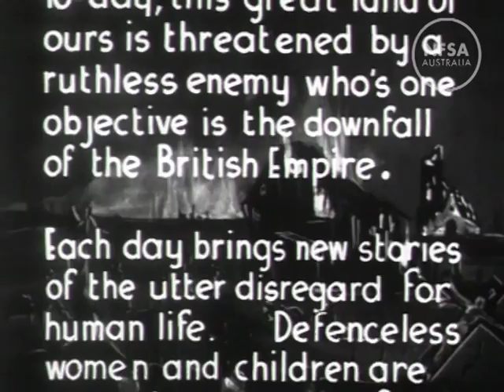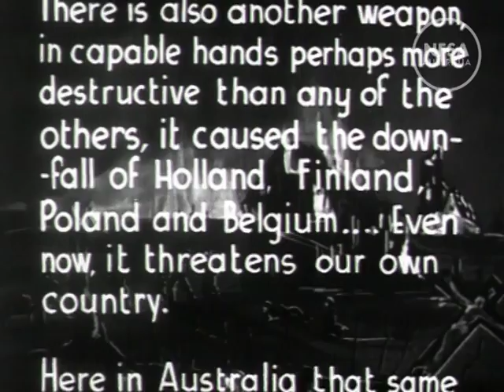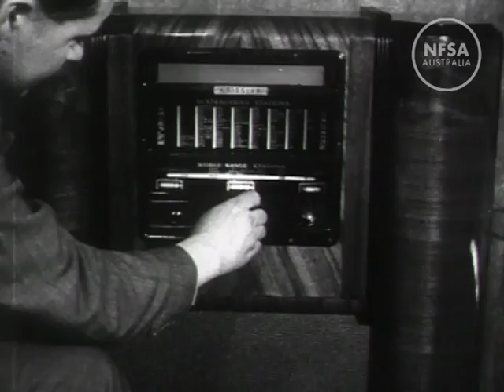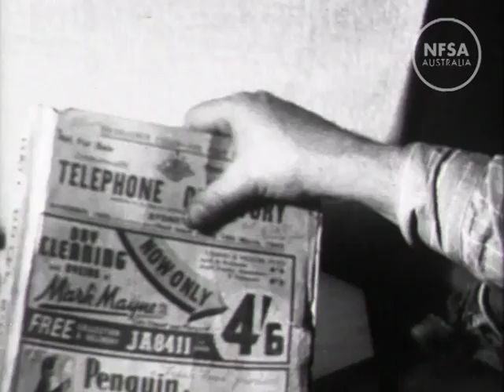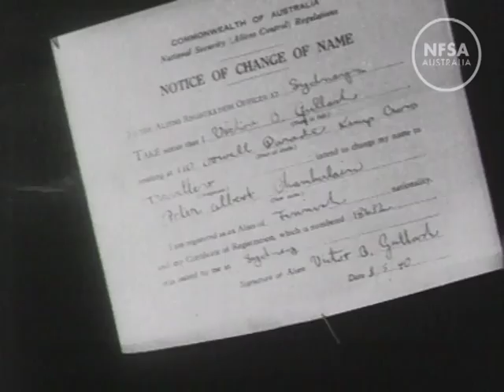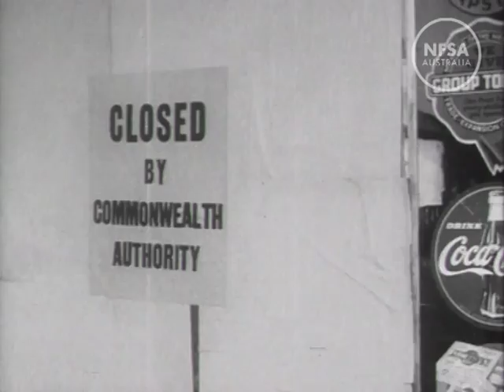Australia's 5th Column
From the National Collection. A 1941 production of Rupert Kathner's Australia To-Day series. A wartime propaganda film about the dangers of Nazi spies in Australia using "the deadly weapon of internal weakness" to obtain information that could be sent to Germany and used against Allied troops.